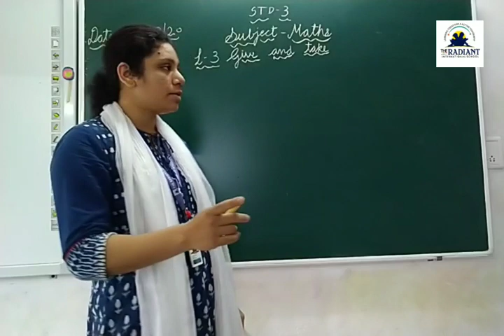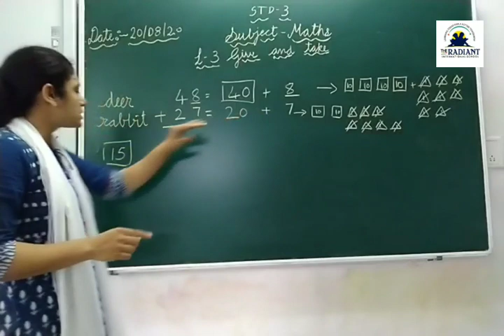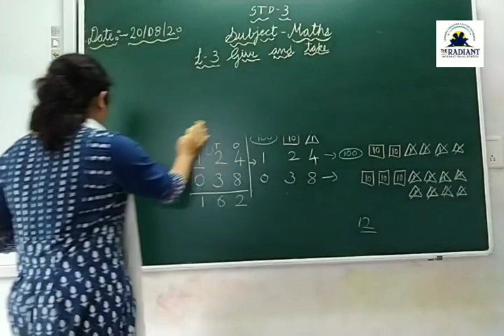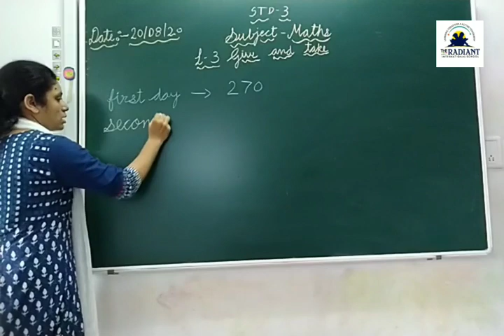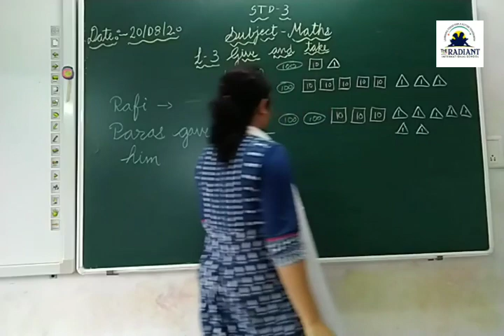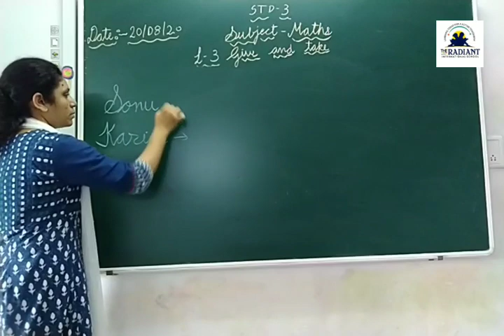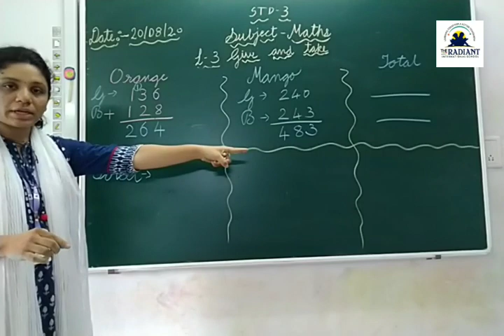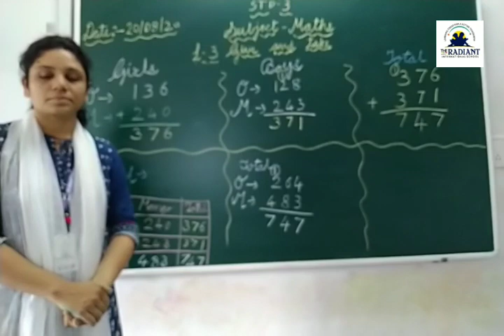GSEB EM STD 3 MATHS L 3 GIVE AND TAKE 20 08 20